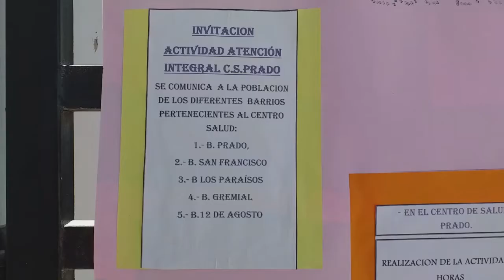CONTINÚAN LAS FERIAS INTEGRALES DE SALUD, PARA INFORMAR Y PREVENIR ENFERMEDADES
A.- ROXANA RIOS, COORDINADORA DE LOS SERVICIOS DE SALUD - GAMY
👇👇*Ver Video*👇👇